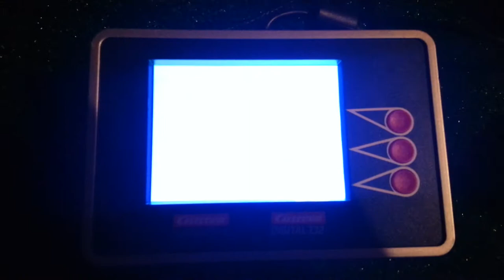GT Cars - 09/2013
Carrera Digital 132